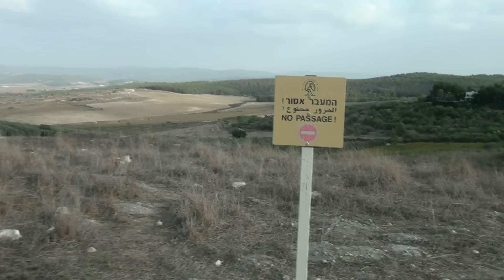Shephelah Fall 2011.avi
Fall 2011 Shephelah